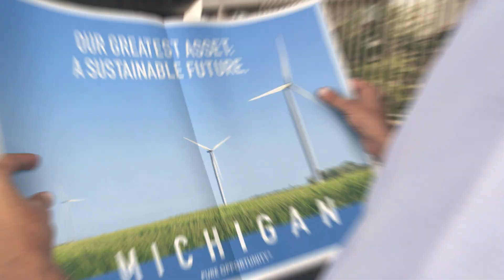MICHIGAN: Pure Opportunity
A new marketing campaign that's unmistakably Michigan. As bold as its people and as fresh as the water that surrounds the state's two peninsulas.